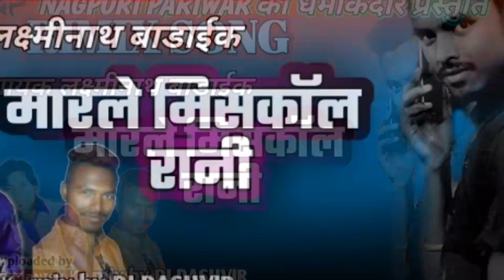मारले मिस्कॉल रानी //marle miskol rani dj rimix song *presentid by "NAGPURI PARIWAR"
गायक लक्ष्मीनाथ बाडाईक
एल्बम मन डोले
गीत मारले मिस्कॉल रानी
Dj dashvir and dj manish

                             -:NAGPURI PARIWAR:-
                               -: Nagpuri pariwar:-
                                -: Nagpuripariwar:-